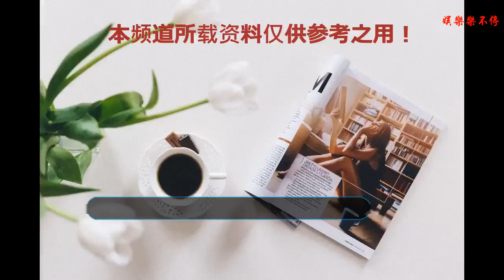《甄嬛傳》演員現狀，甄嬛火了，槿汐嫁了，而她老公卻不幸去世了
《甄嬛傳》于媽良心之作！當時可謂是風靡了大街小巷。孫儷在其中飾演了主角甄嬛，慢慢從天真無邪轉換為心機深沉。可是扮演者孫儷在現實中可就是個大馬哈了，和老公鄧超經常在微博中秀恩愛，一兒一女真叫人羨慕。
    槿汐在劇中可是甄嬛的左膀右臂，可以說沒有崔槿汐就不會有甄嬛以后的太后。在現實生活中呢，孫茜在拍攝完后便與年輕富商蔡遠航結婚，現在生下一個兒子，升級做了媽媽。
    眉莊在劇中可是后宮女人的典范。知書達理、孝敬長輩、還能操勞家事很是妥帖。不僅在劇中，生活中呢，斕曦在與“魔喉”之稱的創作型歌手程祥登記結婚，現在兒子已經2歲了，日子過得很不錯。
    麗嬪的扮演者是李佳璇，她的命運很坎坷，老公是導演路學長，曾導演過《卡拉是條狗》、《長大成人》等，可是在2014年，年僅50歲的路學長因心臟病去世，這對李佳璇的打擊很大，從此以后她便消極不已，至今還會在微博中懷念老公，也是位癡情的女子。不過李佳璇現在的生活很積極樂觀。